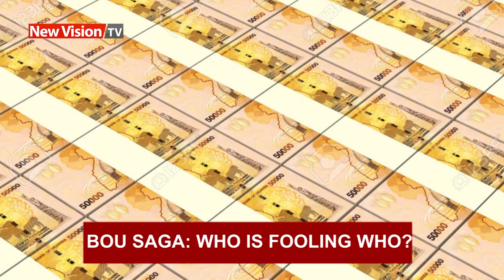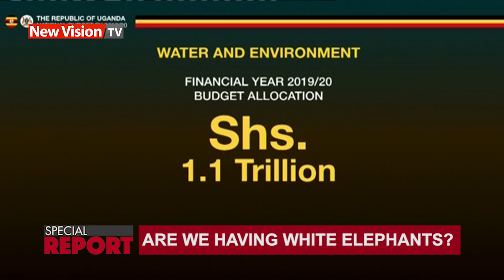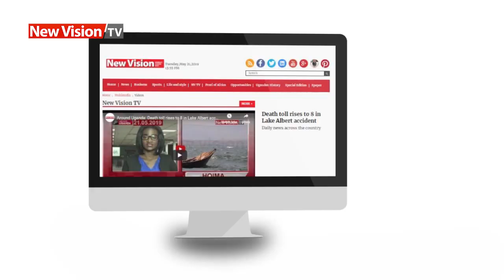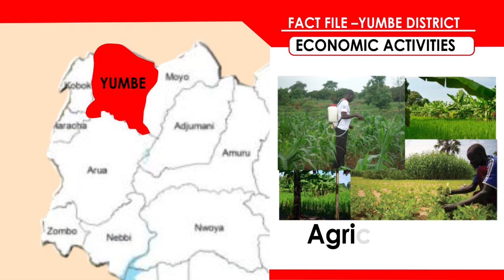Full Bulletin: BOU saga: Who is fooling who?